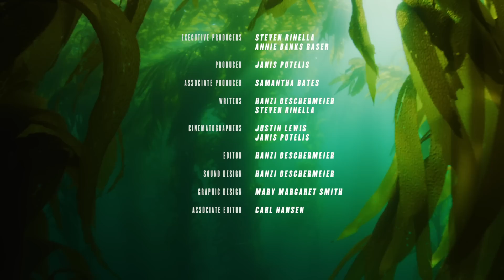Spearfishing w/ Steven Rinella & Janis Putelis | S1E01 | MeatEater Hunts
On the first episode of MeatEater Hunts, Steven Rinella and Janis Putelis head to California for a spearfishing trip with expert skin divers Greg Font and Alex Reynaud. After learning the ropes, the guys head off in search of fresh sushi and fish tacos. They hunt the reefs and kelp forest looking for yellowtail while filling up the stringer with sheepshead, bonito, and calico bass. The underwater scenery is so mesmerizing and the fish so damn delicious that it leaves Steve wondering what he’s been doing chasing elk for the last 20 years.